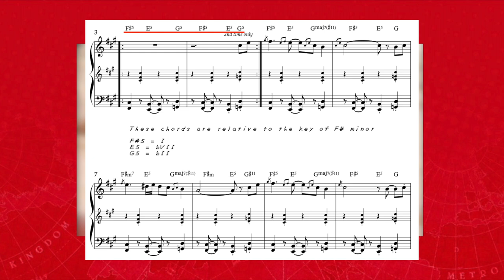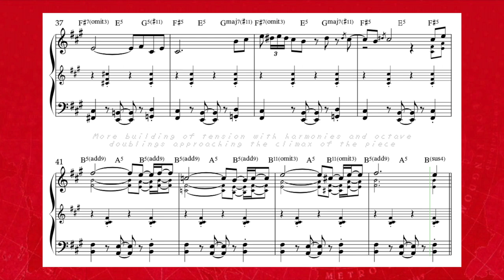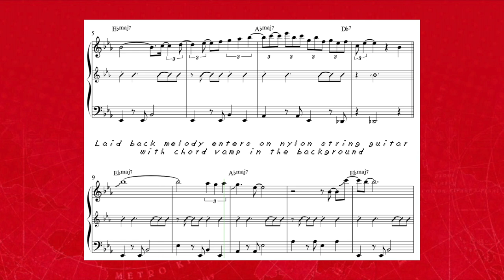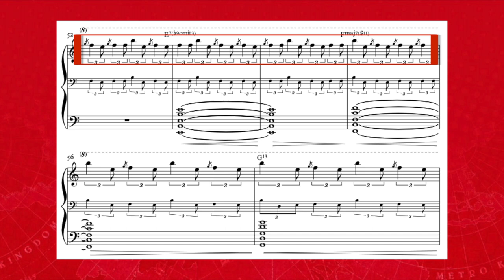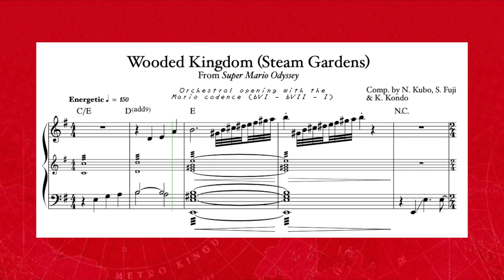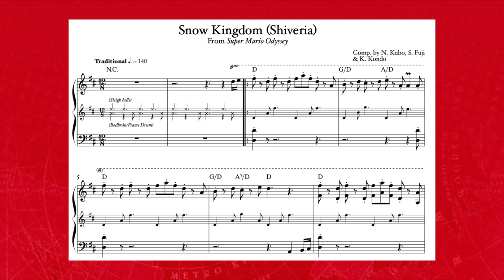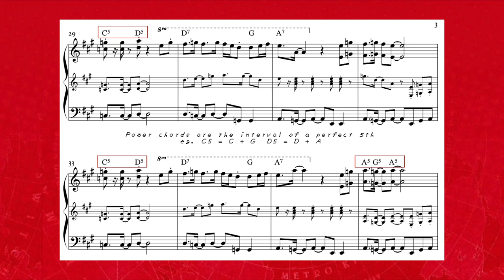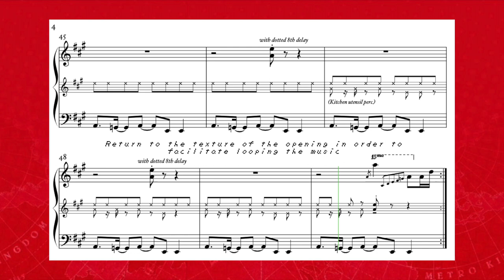Creating a Musical Identity for a Level - How Super Mario Odyssey Typecasts it's Levels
In a game like Super Mario Odyssey, traveling the world and visiting many differing locales is a core aspect of the gaming experience. This means creating a musical identity for a video game level is a key skill that the composers for the game had to rely upon. In this video I look at some of the aspects of the music that are important to crafting and and reinforcing not only each level's identity, but the Super Mario Odyssey's identity as a whole.